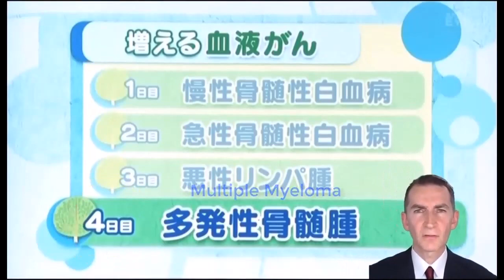Until now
My journey until now as a psychologist and medical student